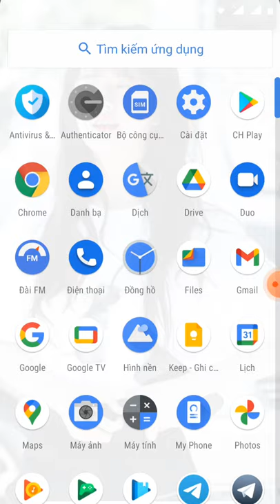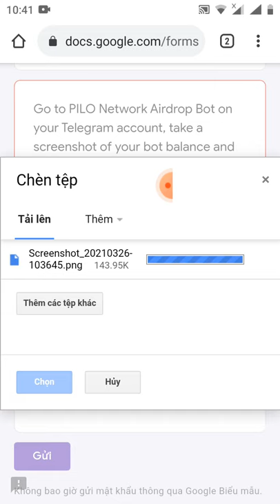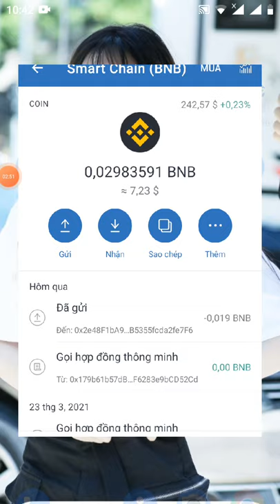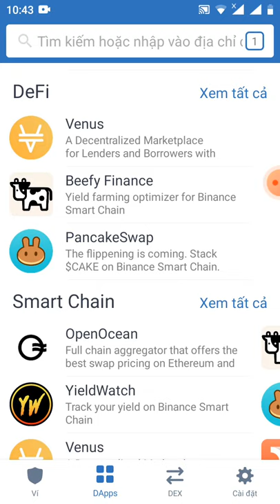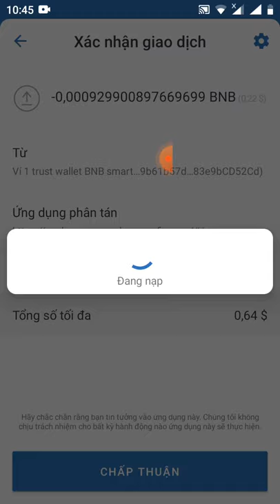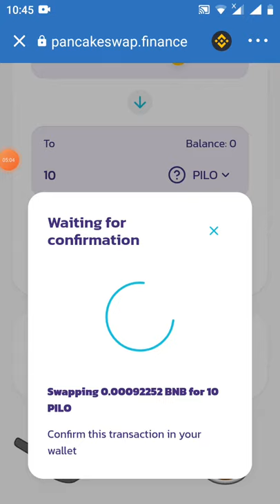hướng dẫn rút token PILO (Link from đóng ngày 29 và 30 phân phối)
contract pilo
0xfA4cA633e2be7D8aFDDa06F06ACD5b6d52366DA7

Link video dự án trước đây